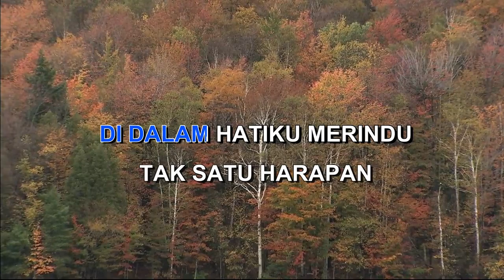SURAM By BOB TUTUPOLI Indonesian Malay Karaoke